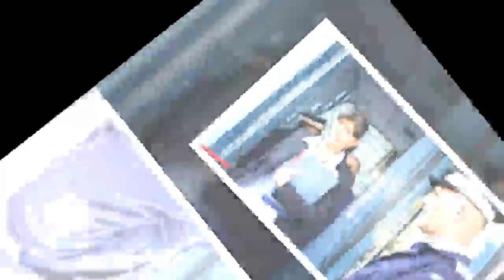DNA, acţiune rară în instanţă: Se cere intervenţia în procesul dintre CSM şi Inspecţia Judiciară